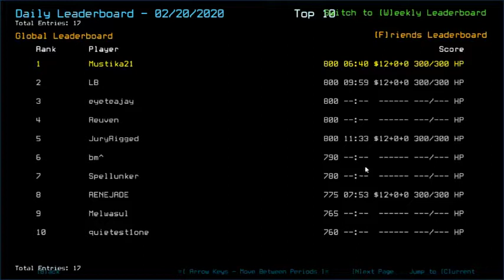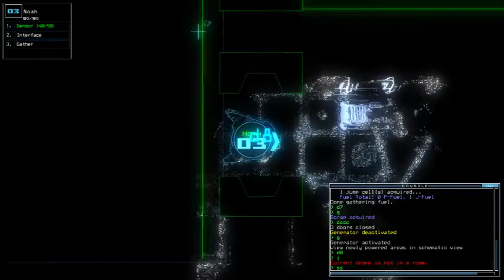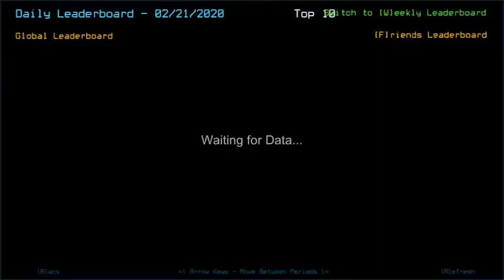Duskers Daily 21 Feb 2020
Oh yeah, didn't slip this time!